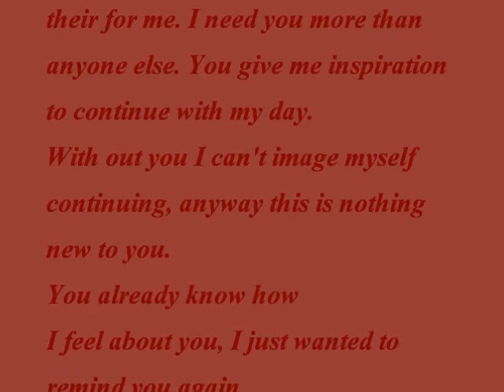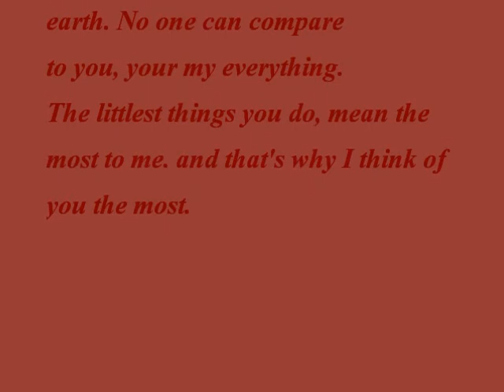Constance - I think of you